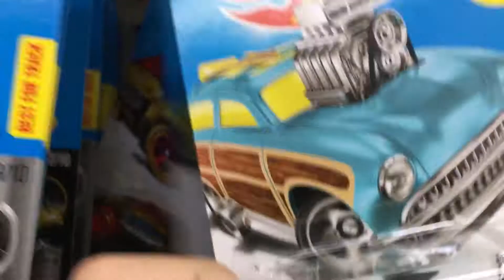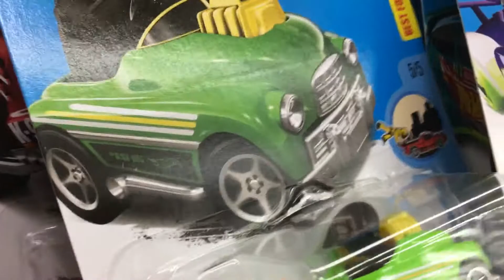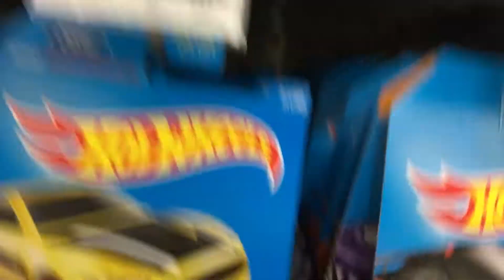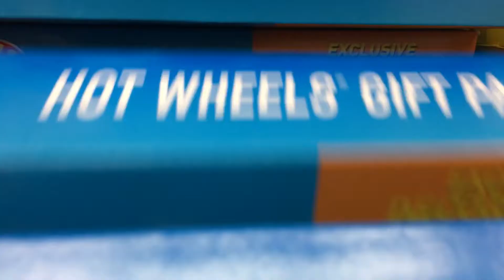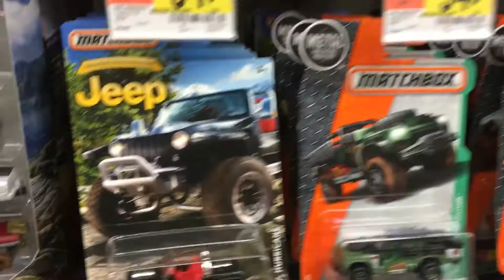Hot wheels no walmart dos EUA 🇺🇸